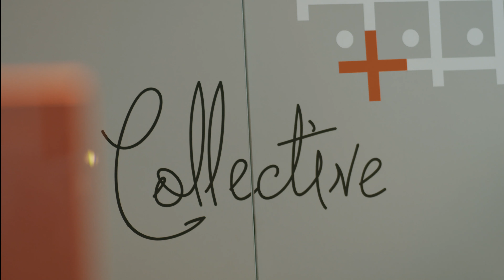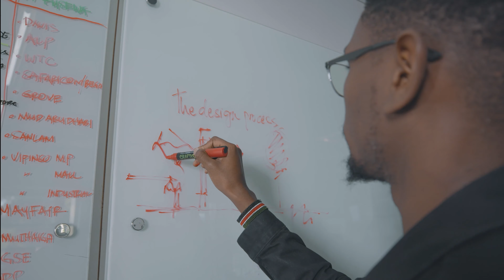BRANDING BOOGERTMAN + PARTNERS EAST AFRICA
Established in 1982, Boogertman + Partners has grown to become Africa’s largest architecture firm with offices in Johannesburg, Pretoria, Cape Town, Stellenbosch, Durban and Kenya, and projects throughout Africa and the Middle East.

This video is Oakwood Brand Consulting's highlight of the Boogertman + Partners office in Nairobi, which was filmed as part of a project featuring Deerpark Karen in Nairobi.

Need help producing high quality digital content? Talk to Oakwood. We combine brand strategy, creativity & technology to deliver outstanding & effective solutions to our clients.